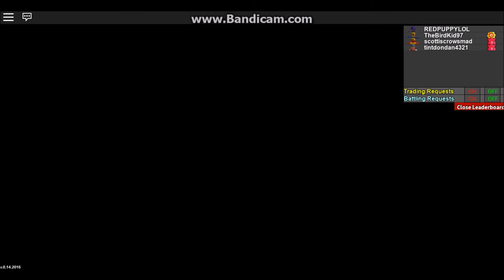The Adventure Begins!!! | Project Pokemon #1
Today we are beginning our Project Pokemon adventure!!!